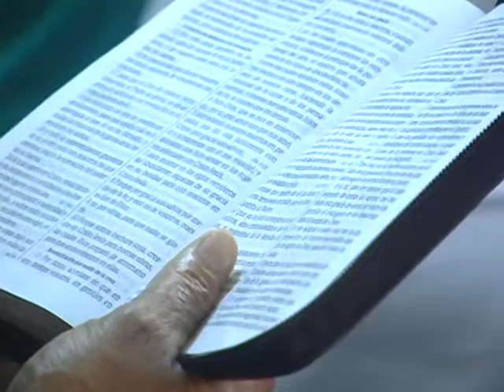dominical 2014 Celmira Ramos